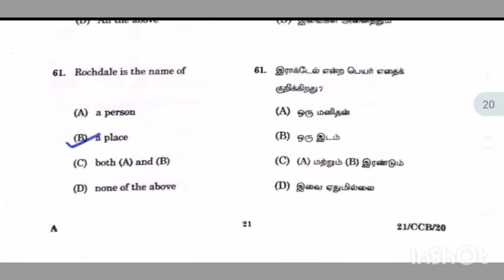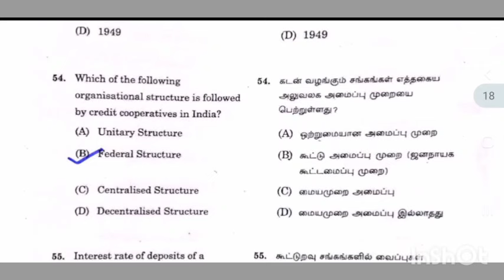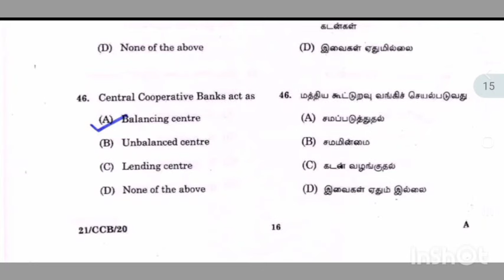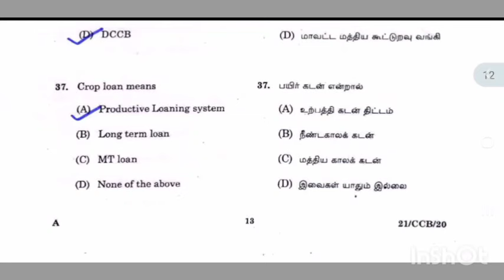DRB கூட்டுறவு வங்கி Exam❓model question and answer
கூட்டுறவின் குழுக்கள் மற்றும் பரிந்துரைகள்

Committees and Recommendations in Cooperative Sector.

DRB / SRB COMPETITIVE EXAMS 2023

drb cooperative exam question paper,
drb cooperative exam syllabus in tamil,
drb cooperative exam preparation,
drb cooperative exam syllabus

drb question paper 2020,
El to Do,
drb exam,
drb srb exam 2023,
drb exam model question paper in tamil,
drb exam syllabus in tamil,
drb exam notification 2023,
drb college surat,
drb ration shop result

tndrb,
tn drb ration shop merit list 2023,
tn drb recruitment 2023,
tn drb result 2023,
tn drb ration shop result 2023,
tn drb,
tn drb recruitment 2022

cooperative question,
Anxrar Ulang Part,
cooperative law classes,
cooperative law,
Co-operative Laner,
cooperative society in tamil,
cooperative course details in tamil,
cooperative bank explain in tamil,
cooperative exam,
cooperative bank exam preparation,
cooperative service examination board,

TNPSC exam Preparation, general knowledge, Tamilnadu General Knowledge,
tamil quiz,
tamil mcq,
TNPSC tamil,
RRB tamil,
TRB tamil,
TRB preparation,